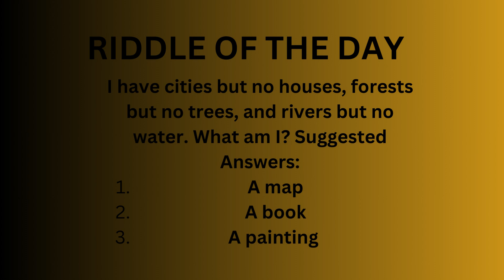RIDDLE OF THE DAY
Unleash Your Inner Genius! 🧠 Solve the Riddle of the Day and Join Our Brain-Teasing Adventure. Sharpen your wits, challenge your friends, and be part of the riddle revolution! 🤯